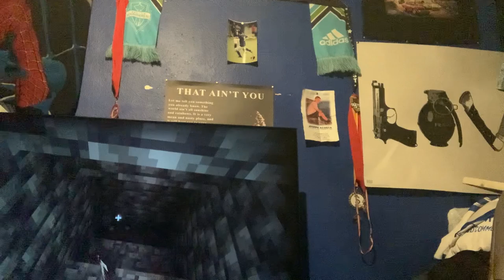[ EP1]IFOUND SOME DIAMONDS￼